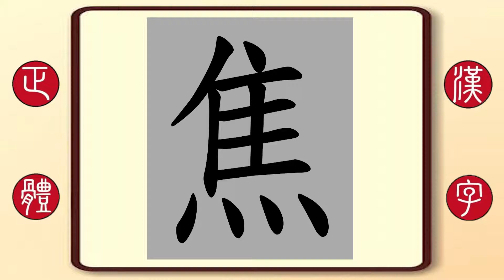正體漢字，百家姓系列——焦，繁體字書寫筆順。臺灣演員最帥二郎神焦恩俊的焦